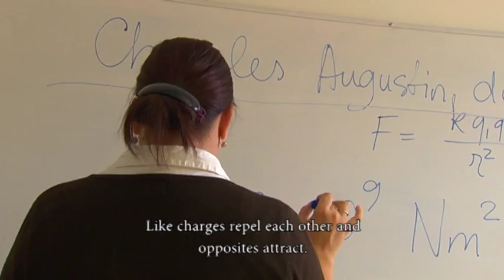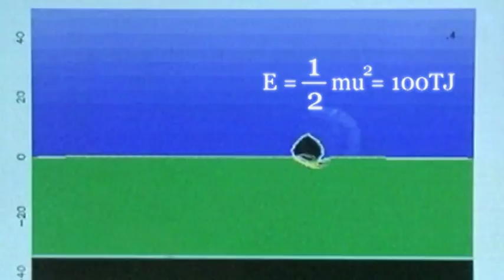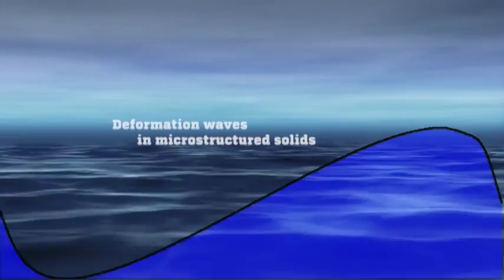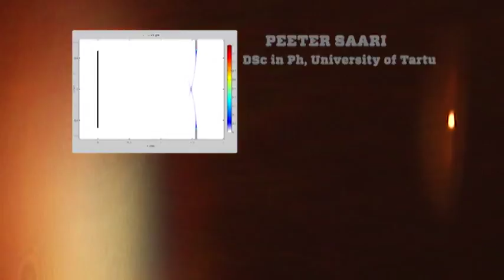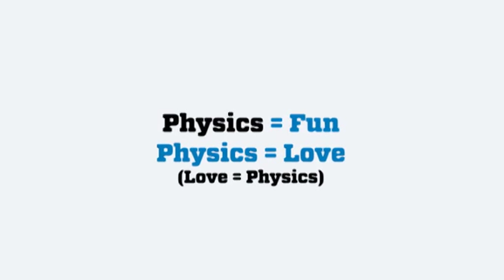IPhO 2012 invitation movie (long version)